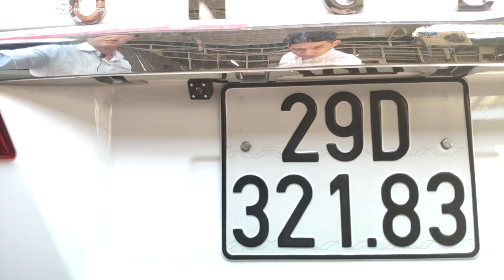Xe Dongben X30 Với Option Dán Decal Và Phim Cách Nhiệt, Dongben X30 Đẹp - 0987733322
Showroom Mỹ Đình: Số 2 Trần Hữu Dực, Mỹ Đình, Nam Từ Liêm, Hà Nội
Showroom Long Biên: Chân Cầu Đông Trù, Long Biên, Hà Nội
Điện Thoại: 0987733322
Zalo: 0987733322